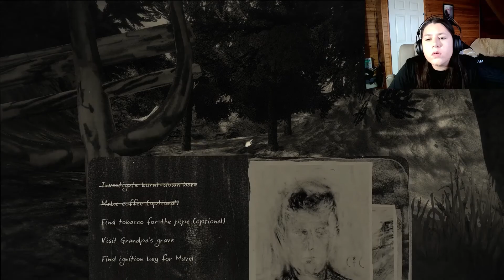MEETING THE FATHER- Mundaun Ep. 2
Hello everyone! I am back with more Mundaun, mainly the continuation of the craziness that is this German town! I don't know what to expect, but I do know that I don't trust this priest. I love hearing from you guys!